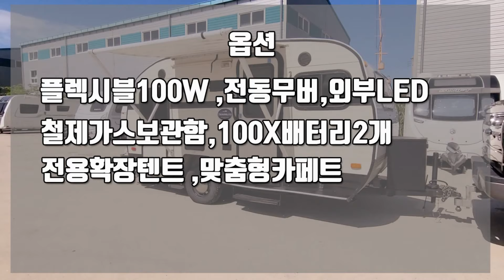$거래완료$드디어 1000만원초반대 카라반 구해왔습니다.(확장형 텐트와 도킹까지되는 중고캠핑카카라반 매물소식입니다)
스펙에 전동어닝 수정입니다 =전동무버입니다 ^^
7호매물이네요~
캠핑시즌이라 매물구하기가 싶지가 않네요
하지만 최선을 다하도록 하겠습니다.
위치:부산 강서구 호계로97 몬스터캠핑트레일러